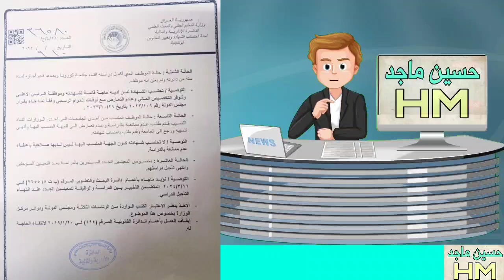ارض سكن للتربويين وانتقال طلبة المدارس الاكاديميه إلى المهنيه واحتساب شهادات التعليم ونتائج قبول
التعليم تعلن نتائج قبول الموظفين المتميزين للسنة الدراسية 2025/2024
أراضٍ سكنيَّة للتربويين في المناطق المطوّرة والمخدومة
التعليم العالي تصدر اعماما بشأن احتساب الشهادات العليا لموظفيها
التربية تسمح بانتقال طلبة المدارس الأكاديمية إلى المهنية